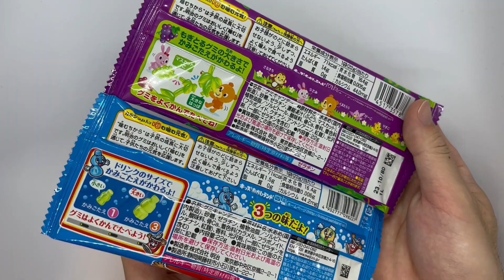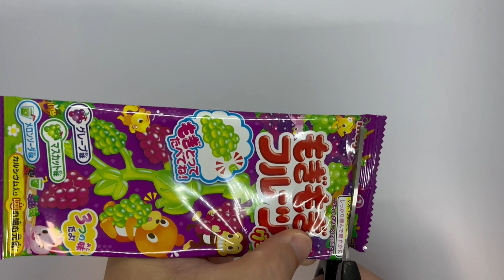Vending machine &Fruit-picking gummy自販機グミともぎもぎフルーツ(Japanese snacks)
Vending machine gummies had a tray shaped like a vending machine.
Fruit-picked gummies have different flavors depending on the fruit and leaves, and the larger gummies are more satisfying to eat.

自販機から飲み物を取ったり、
果物狩りをする様な感覚でグミを取り出して楽しみながら
食べることができます！
このグミの様に大きなペットボトルが
昔は自販機に売られていたことを知っている方は
どれくらいいるのでしょうか...